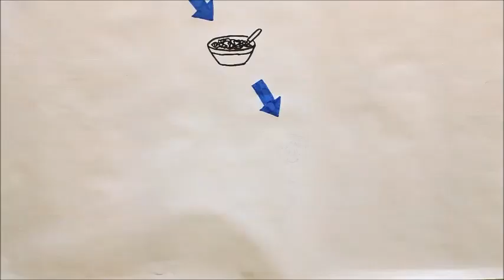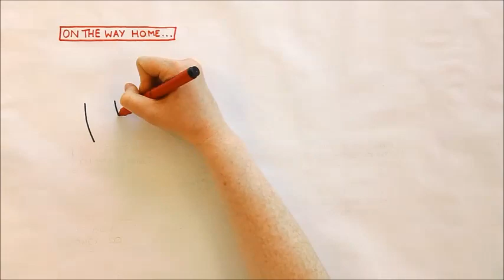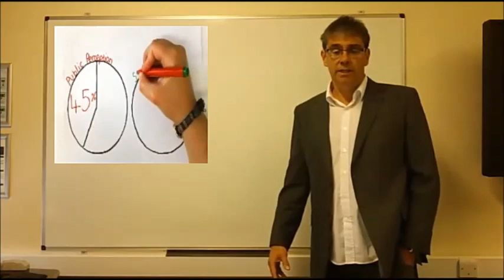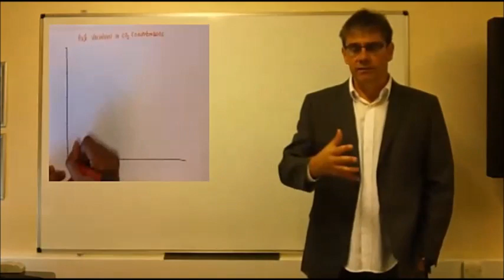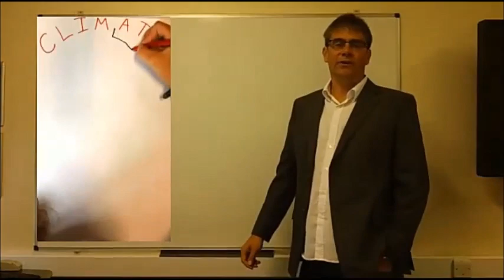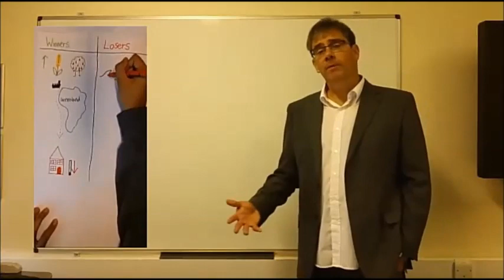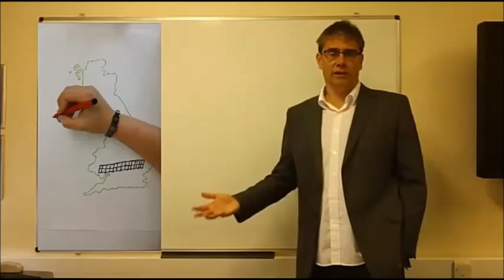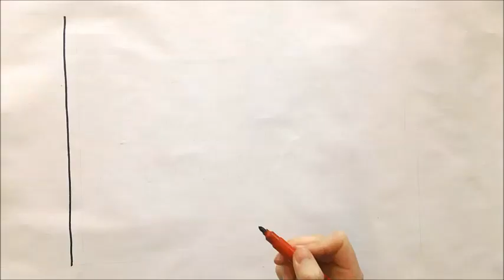A Day In The Life Of Billy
A day in the life of Billy as he debunks myths about climate change.